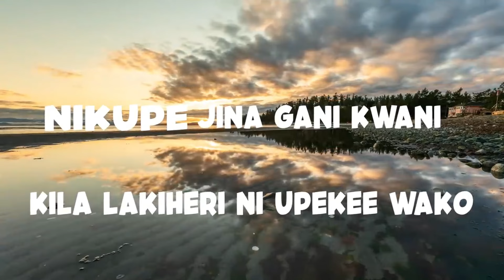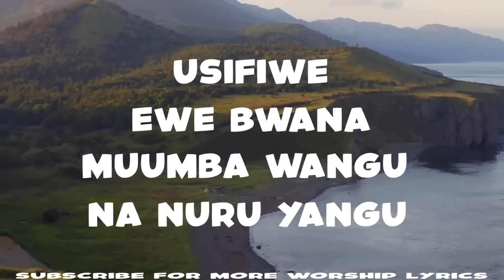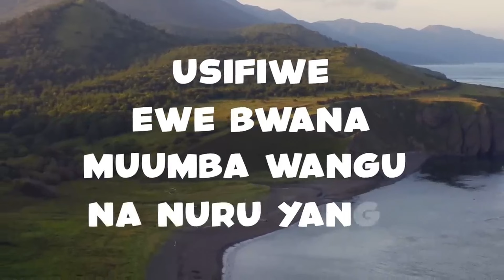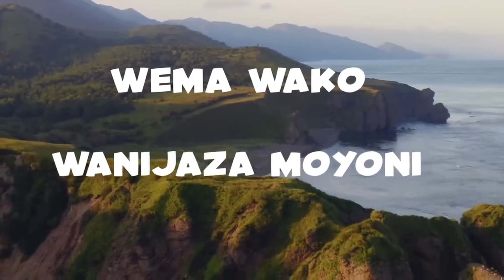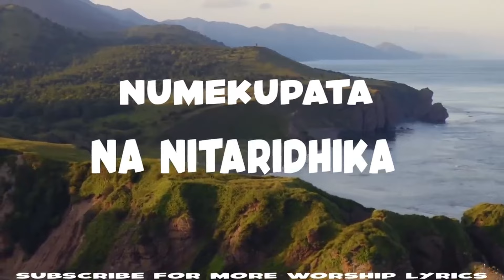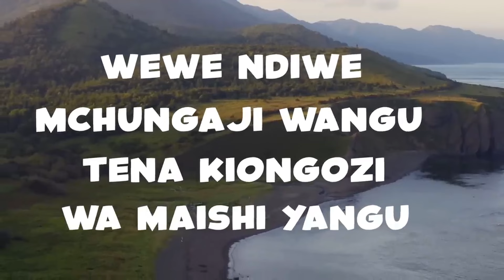BEST SWAHILI GOSPEL MIX 2024 | LIVE PRAISE & WORSHIP_DJ ICON | ASANTE |KOMBO NINA SIRI NENA IPYANA.